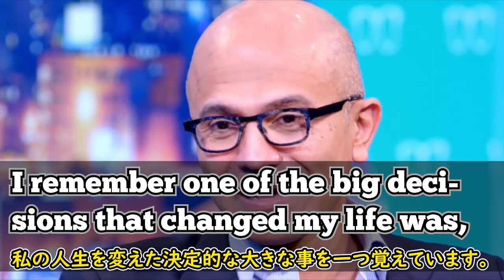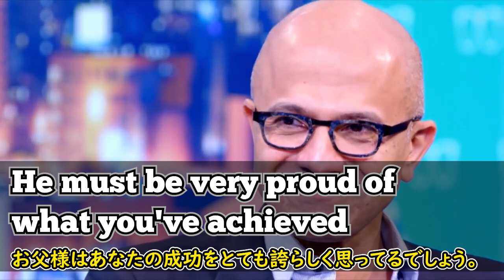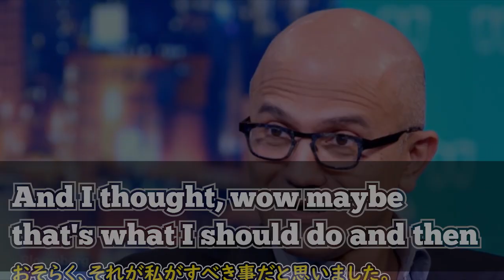[英語モチベーション] Microsoft現CEO私が受けた最高の助言 | Satya Nadella| サティア・ナデラ |日本語字幕 | 英語字幕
サティア・ナデラ氏は、以前に紹介したGoogleのCEOであるサンダー・ピチャイ氏と同様のプロセスを経て、米国最大のIT企業であるマイクロソフトでCEOとなった人物です。

このインタビュー映像では、彼がインドでどのように育ち、CEOになる前にマイクロソフトの取締役会で聞かれた事と専任CEOのスティーブ・バルマー氏やビル・ゲイツ氏に受けた、忘れられないアドバイスについて話しています。移民し米国トップIT企業のCEOになったのは、彼に何か特別なことがあるということです。このインタビュー映像で、その特別さが何なのか探してみてください。彼の話を聞いてみましょう。

2)  This video modifies an original work by adding texts to the work.

3) This video borrows very small bits of material from an original work.

🔵ATTRIBUTION 🔵